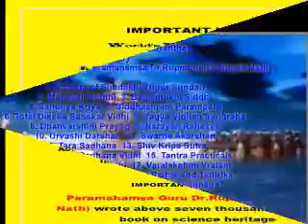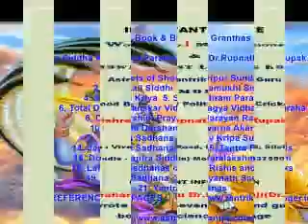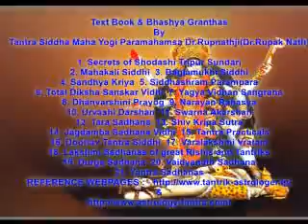tantrik astrologer vashikaran baba in india esa nasa roscosmos isa isro jaxa cnsa rfsa csa